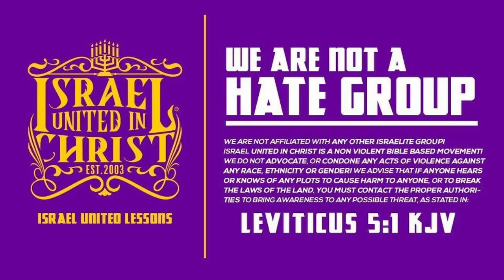Scoffer Refuses to Hear the Bible